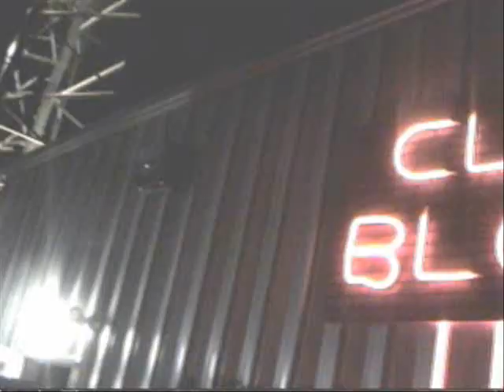Halloween Haunt at Kings Island by KICentral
Footage from Halloween Haunt at Kings Island, including Dead Awakening and Torture Chamber.